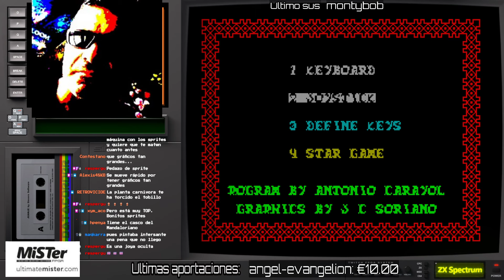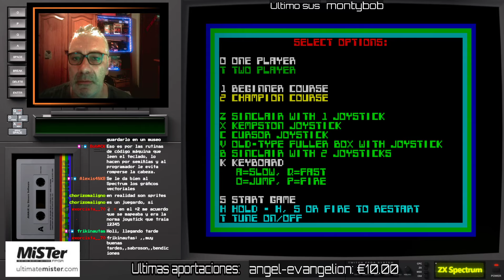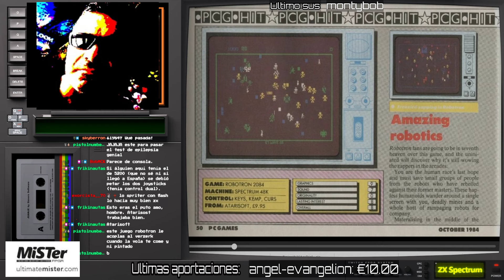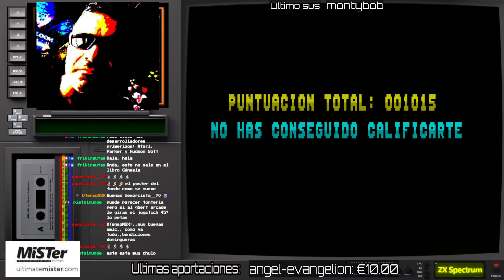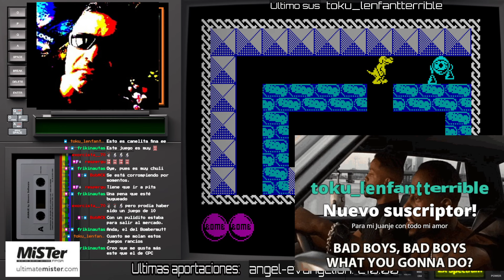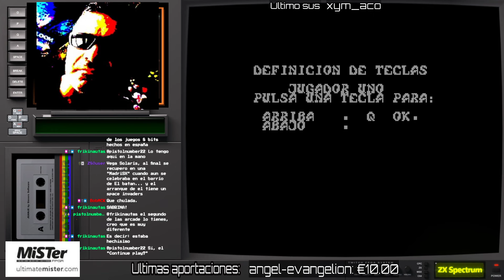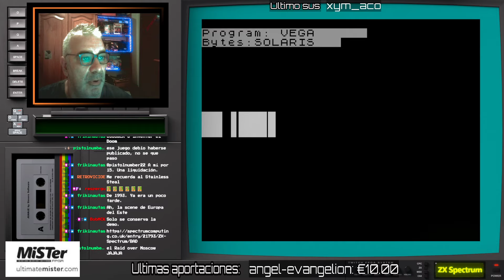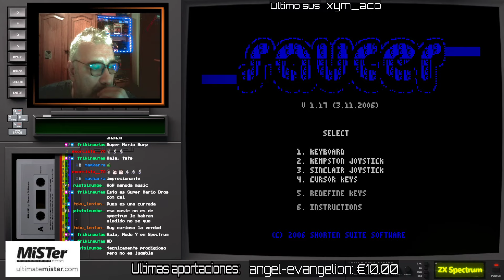ZX SPECTRUM UNRELEASED GAMES. MIRA LOS QUE SE QUEDARON POR EL CAMINO 😮😮😮😮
unreleased, spectrum, retrogaming, sinclair, Buenas!
Redifusión.

Hoy especial juegos que no se llegaron a publicar de manera comercial o fueron rescatados y preservados a posteriori por la comunidad. Destaco los cartuchos de Parker Brothers, el Trojan o algunos juegos de compañías españolas que ni Dinamic ni nadie quiso, pese a una calidad notoria.

(*) Disponible para sus de Twtich. 3% si no estás suscrito automáticamente